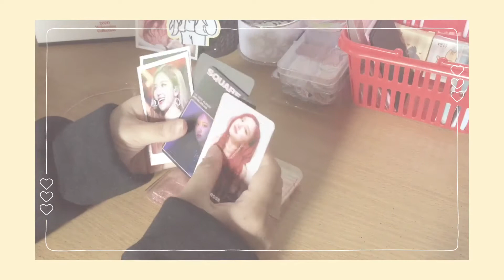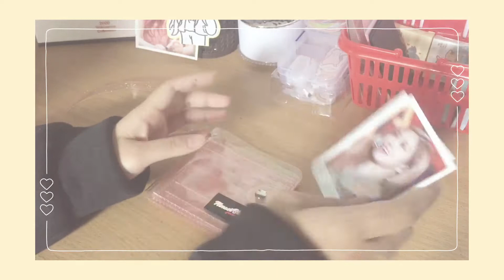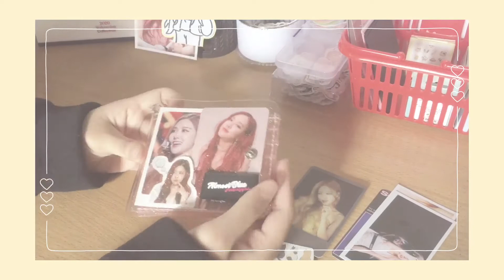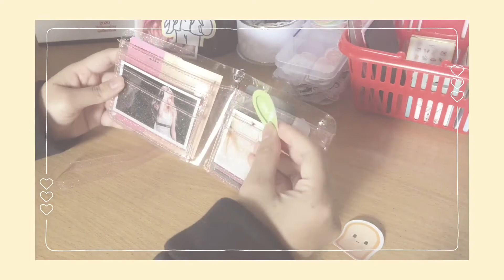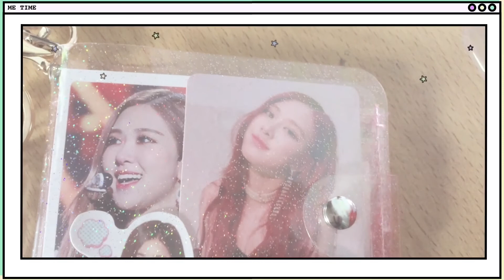decorating my almost blue wallet + rosie theme 🦋🌙 / pinkychae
" hey everyone ! Today video i'm going to decorated my almost blue wallet , it has such a good quality for a cheap price tho hehe :) so hope you guys enjoyed it , it's kinda pretty so muchh!!
I do not use my own music all the creadit rightfull owner
to see more video of blackpink ♡